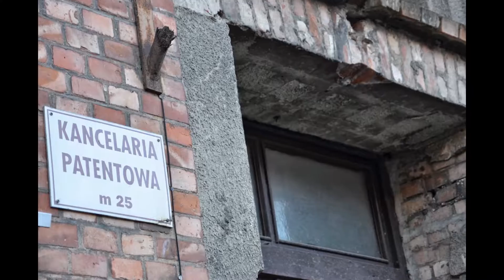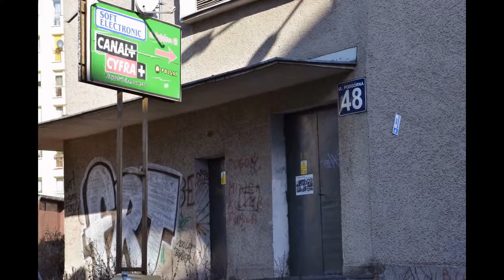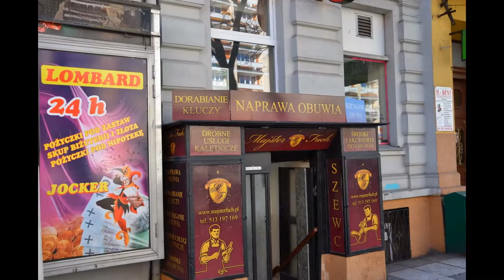Szeczin Feb 2014